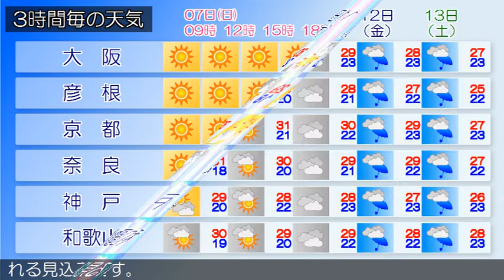2020/06/07 近畿地方の天気予報 朝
大阪府では、８日まで空気の乾燥した状態が続くため、火の取り扱いに注意してください。大阪府は、高気圧に覆われておおむね晴れています。７日の大阪府は、高気圧に覆われて晴れるでしょう。８日の大阪府は、高気圧に覆われて晴れる見込みです。【近畿地方】近畿地方は、高気圧に覆われておおむね晴れています。７日の近畿地方は、高気圧に覆われておおむね晴れるでしょう。８日の近畿地方は、高気圧に覆われておおむね晴れる見込みです。